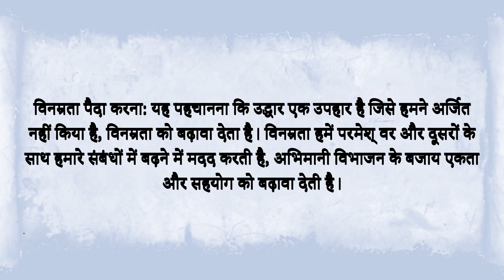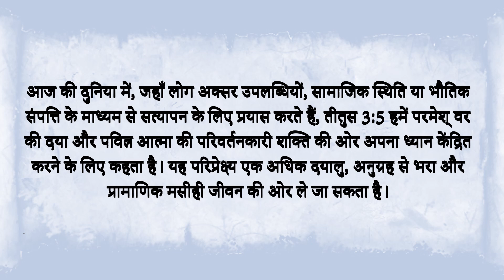तीतुस 3:5 - आज के लिए महत्व: भगवान की दया और परिवर्तन को ग्रहण करना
आज की दुनिया में तीतुस 3:5 का महत्व जानें। जानें कि यह छंद हमें भगवान की दया को ग्रहण करने और हमारे आधुनिक जीवन में पवित्र आत्मा की पुनर्नवीन करने की शक्ति को अनुभव करने के लिए प्रोत्साहित करता है।